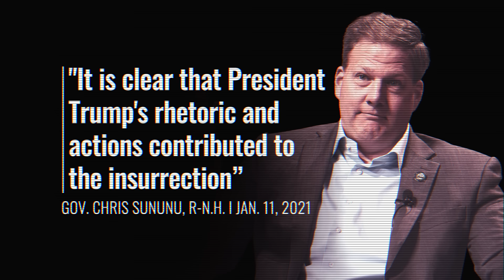New Ad: Are you or is someone you love suffering from Partisan Derangement Syndrome?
Republican Voters Against Trump is elevating the voices of former Trump supporters who won’t be voting for him this November.

If you would like to share your story, record a testimonial